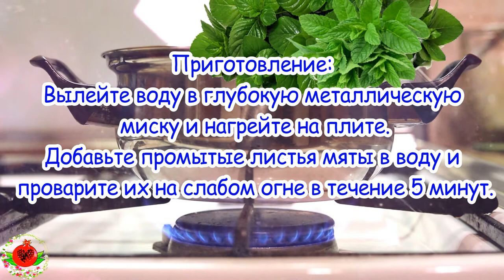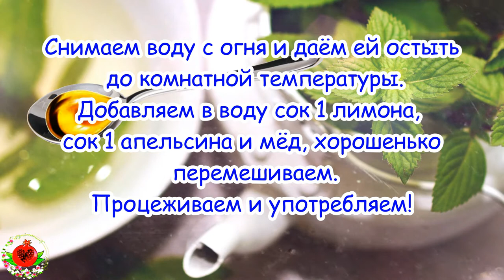Как Очистить Печень в Домашних Условиях, чтобы это было безопасно и правильно.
Как очистить печень всего одним стаканом этого напитка
Настоящее чудо! Приготовьте этот простой напиток, который абсолютно безопасен, улучшает состояние организма, помогая вывести из печени токсины. К тому же этот напиток очень ароматный и освежающий!  На этом канале вы найдёте для себя очень полезные рецепты и информацию о  здоровье, красоте, органической косметике DIY и счастливой жизни ! Все видео носят рекомендательный характер, а не являются прямой инструкцией к действию, помните, что  Народные средства, как и любые другие традиционные лечебные мероприятия, требуют в первую очередь верно поставленного диагноза. Не менее важно грамотно применять на практике те или иные лекарственные средства. Необходимо четко соблюдать указанные в рецепте дозировки трав при приготовлении сборов и выдерживать технологию приготовления того или иного отвара, настойки, мази и т. д .Будьте Здоровы и безгранично Счастливы! Были бы весьма признательны ;)